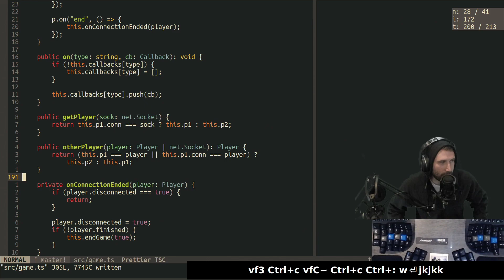39388084718 offset 5996